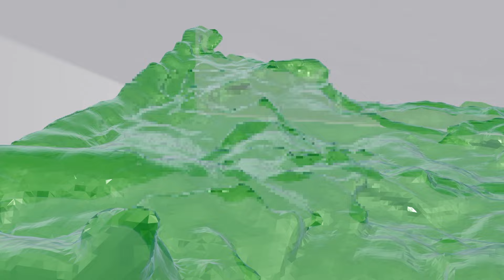諭吉佳作/men - レ♯ (check) (Music Video)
Director/Editor：諭吉佳作/men

Lyrics・Music・Arrangement：諭吉佳作/men